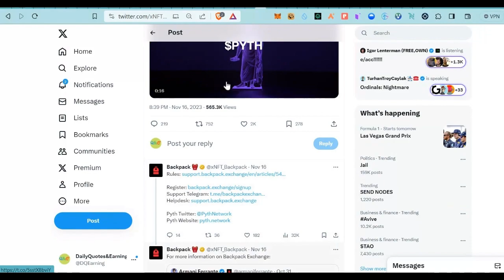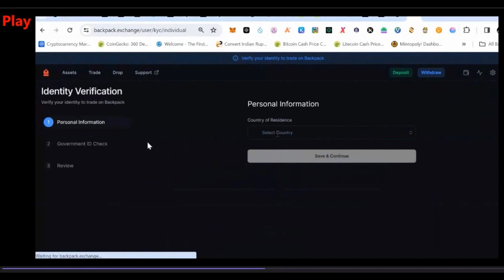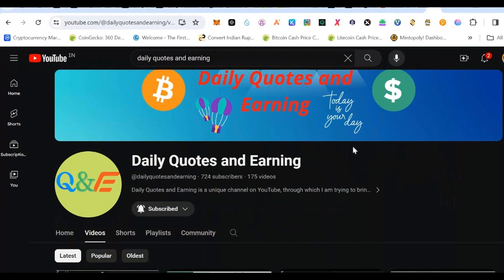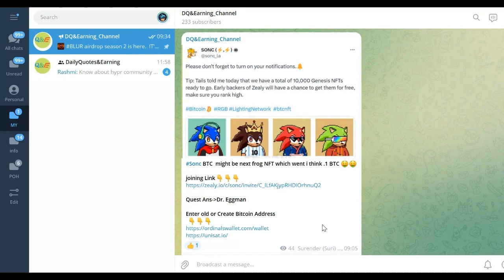🤑PYTH NETWORK CONFIRMED AIRDROP-2 🪂 BY BACKPACK EXCHANGE DON'T MISS POSSIBLE 500-1000$?🤑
My personal TG ID:- @suri_love

In this video you will Learn how to get $pyth airdrop from backpack exchange, do your research first before investing.

Follow all the steps explained in video so that you do not miss any step, if you still have any doubts join our telegram channel and group we help you there.

If you do not have top exchanges account, sign up using below links.

how to pyth
how to claim pyth network airdrop
how to join pyth network alpha testnet
how to claim pyth network airdrop step by step
How can i get eligible for pyth network airdrop
layerzero airdrop
zksync airdrop
sui airdrop
aptos airdrop
solana
jupiter
jupiter airdrop
sui airdrop
sui quest
evm chains
bsc
binance
memecoin
meme airdrop
new airdrop
ongoing airdrop
crypto earning opportunities
how to earn cryptocurrency free
starkware
starknet airdrop
starknet
pantera capital
binance
binance launchpad
binance labs
memeland
memeland quest
memeland airdrop
memeland exchange listing
memeland IEO information
memeland exchange listing information
how to buy memeland on exchange
memeland airdrop
what is web3
chatgpt
artificial intelligence
airdrops
airdrop
latest airdrop
todays latest airdrop video
airdrop video
upcoming airdrop
easy step by step guide coinmarketcap learn & earn quiz answer
how to earn free money by crypto
new free earning opportunity

Bitcoin Crypto news Ethereum Cryptocurrency market Blockchain DeFi Altcoins Bitcoin price Cryptocurrency trading NFTs (non-fungible tokens)